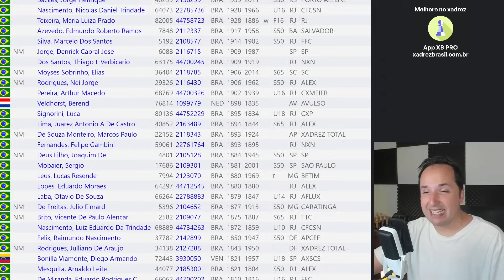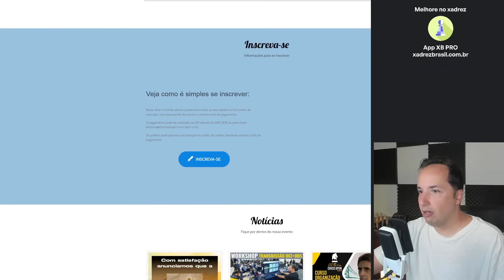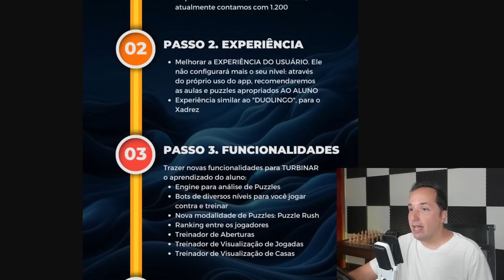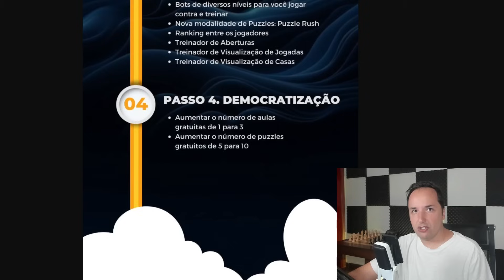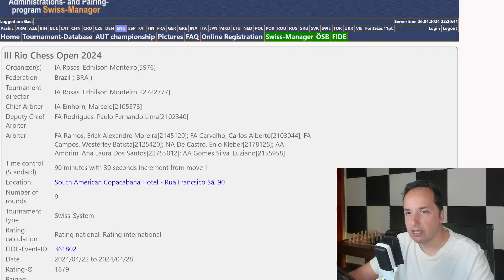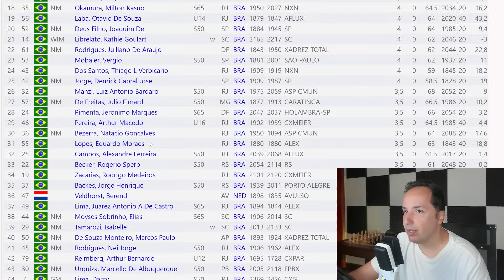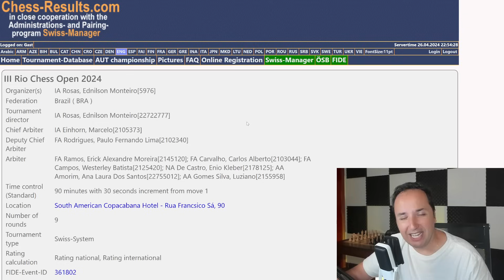GM Fier com quase 3000 de PERFORMANCE no Rio Chess Open 2024!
Nesta emocionante partida de xadrez no Rio Chess Open 2024, o Grande Mestre Fier demonstra sua habilidade com quase 3000 de performance. Assista a este incrível confronto e mergulhe no mundo do xadrez de alto nível!

Estamos construindo algo especial e precisamos de sua ajuda para torná-lo realidade. Visite nossa campanha de financiamento coletivo e veja como você pode contribuir e fazer parte desta revolução do xadrez. Benefícios EXCLUSIVOS aos apoiadores, aproveite!

🌟 Cursos em videoaulas com Mestres: 🏆 Acesse hoje mesmo nivelmestre.com.br

📊 Explore as estatísticas dos jogadores de xadrez com dados da FIDE em nossa análise detalhada. 🏆 Descubra rankings, partidas e insights! Perfeito para fãs e jogadores.

🤴 “Manual de Xadrez” de Idel Becker:

♞ Paul Morphy - A Genialidade No Xadrez:

♜ Meu Sistema: O Primeiro Livro de Ensino de Xadrez:

♔ A Prática do meu Sistema: A Aplicação dos Conceitos do Xadrez Hipermoderno:

📖 Modern Chess Strategy (Dover Chess) (English Edition):

🧩 Chess: 5334 Problems, Combinations and Games (English Edition):

💡 Jogue Xadrez! Aprenda e Pratique (MI Resende):

🔍 DAMP - O Algoritmo que Vai Revolucionar Sua Tática no Xadrez (Julio Lapertosa):

🎓 Para ensinar e aprender xadrez (MF Adriano Caldeira):

📬 Envios:
Caixa Postal 269
CEP 6455972